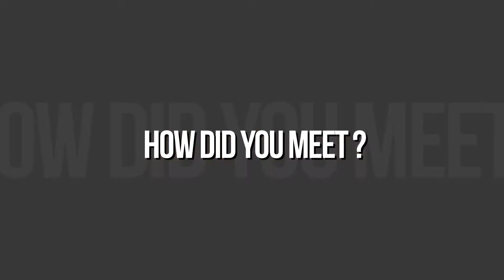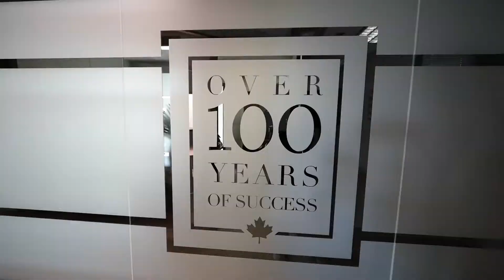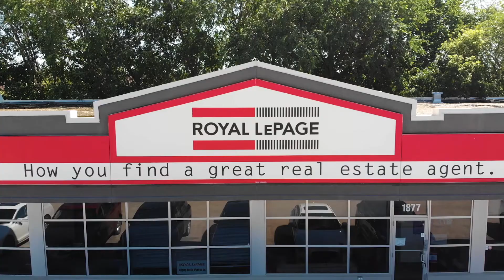Roya LePage Prime Micheal and Joie